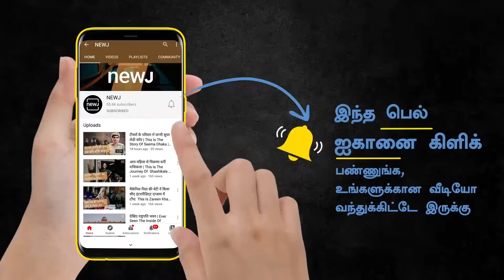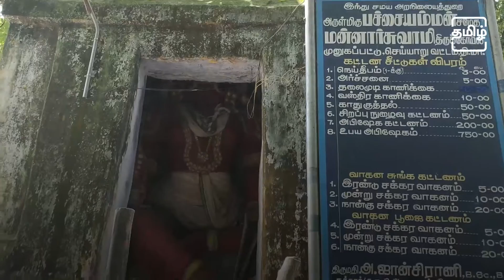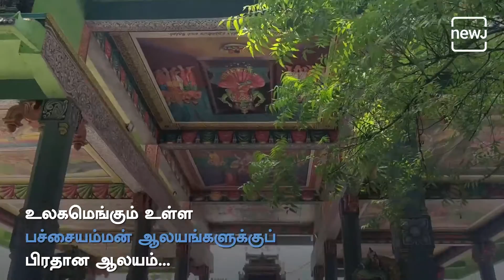Significance of Vaazhaipandhal Pachaiamman Temple | திருவண்ணாமலை பச்சையம்மன் |Tamil NEWJ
Munugapet Pachaiamman temple is 1000 years old temple. This temple situated in thiruvannamalai district near vazhapanthal seiyar circle near Arani. It is a beautiful village surrounded by greenary of fields and small villages.Nearly 150+ kms from chennai.

திருவண்ணாமலை மாவட்டம் முணுகப்பட்டு கிராமத்தில் அமைந்துள்ளது அருள்மிகு பச்சையம்மன் ஆலயம்.ஆரணியில் இருந்து சுமார் 13 கிமீ தூரத்தில் இந்த கோவில் அமைந்துள்ளது .இந்த ஆலயம் 1000 ஆண்டுகளுக்கும் மேல் பழமையானது .இங்குள்ள ஈசன், மன்னார்சாமி என அழைக்கப்படுகிறார்.

Time Stamp:
00:00 Introduction
03:00 Subscribe to Tamil NEWJ